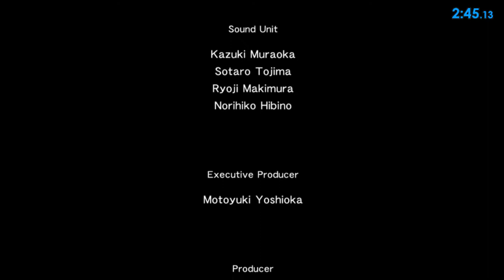MGS2 HD Edition - Snake Tales, A Wrongdoing - 4:25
Player: PlatonicGuy
Game: Metal Gear Solid 2
Version: HD Edition
Platform: Playstation 3
Region: JPN / NTSC
Turbo: Disabled
Run Type: Single Segment
Category: Any%
Level: A Wrongdoing
New Game Type: NG+
IGT: 00:04:25
Splits: N/A